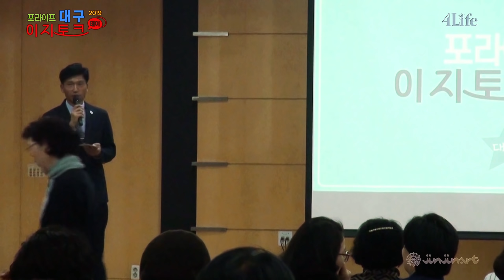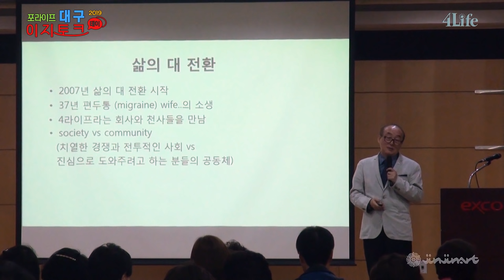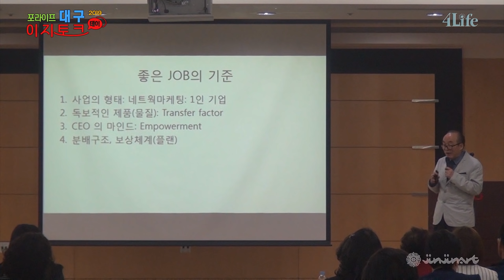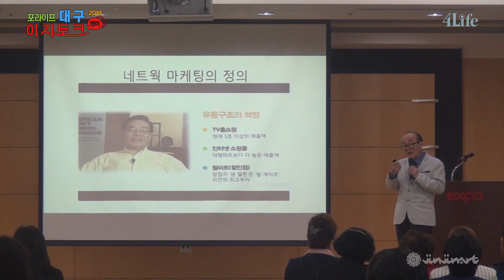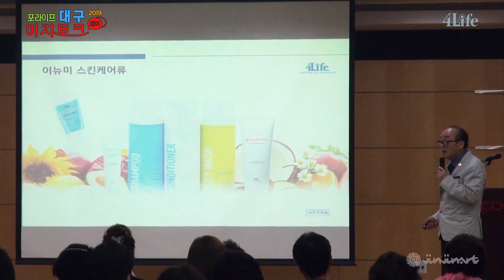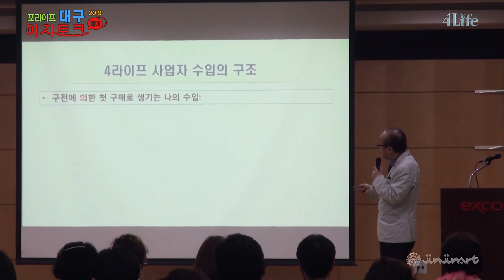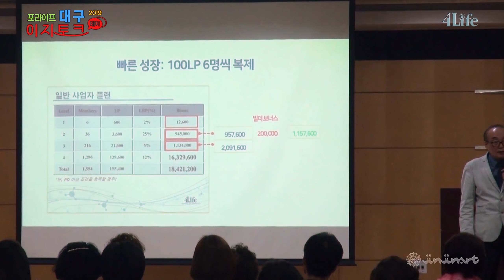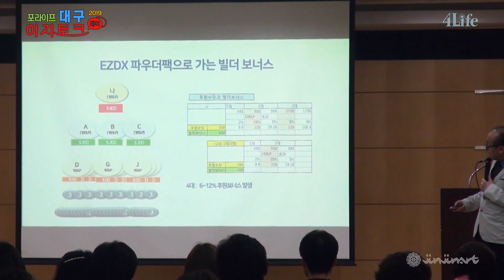[포라이프] 최석윤 · 강의 [현실인식 & 수익의 비전]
포라이프 이지토크 대구2019,4  [4 Life]
월(月] 15만원의기적 무점포ㆍ무재고